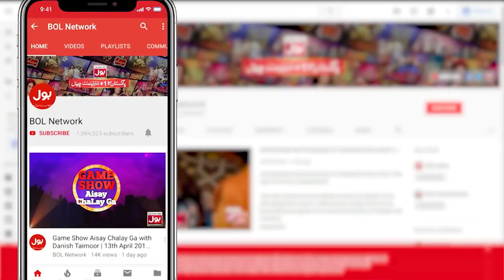Zarnab Insulting Laraib | Laraib Khalid And Zarnab Fatima Interview | BOL Exclusive | Gossip Guru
Zarnab Insulting Laraib | Laraib Khalid And Zarnab Fatima Interview | BOL Exclusive | Gossip Guru Vlogs